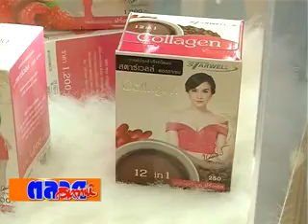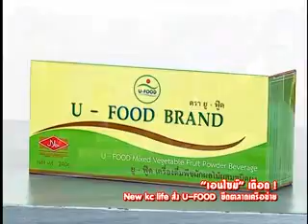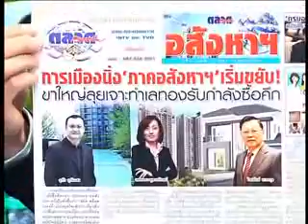ตลาดวิเคราะห์ 3 8 57 part1